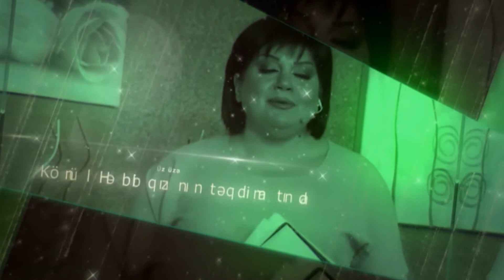Üz-üzə DTV 08.02.2021 Könül Həbibqızının Təqdimatında